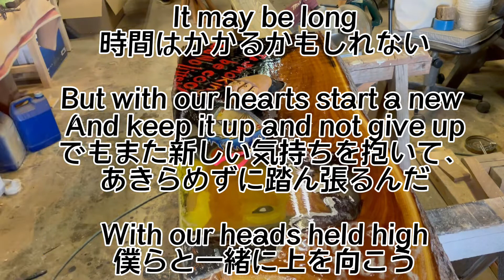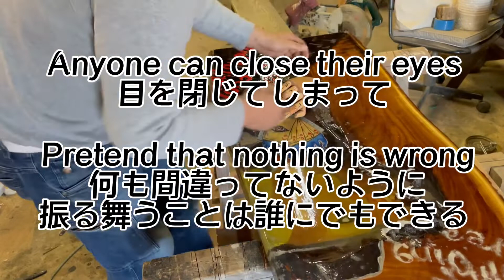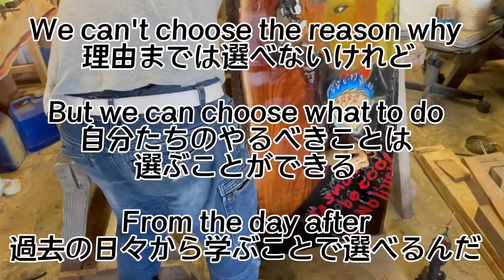【ワンオクの名曲聴きながら】手直し作業編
艶ちゃんねる

哲建工務店のつやちゃんです。

宮大工をしながら、
ウッド＆レジンアート
艶々テーブルをつくっています。
たまにキャンプしたり、
ロケンローるしてます！

今回は
ワンオクの名曲を聴きながら
"手直し作業"編です

少しでも明るくなればこれ幸い